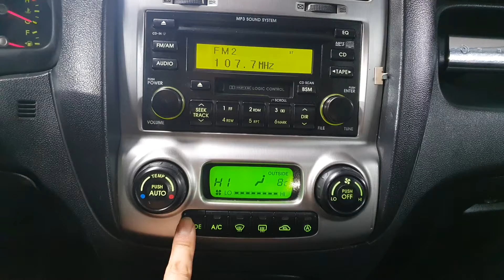2005 Kia New Sportage TLX SUNROOF A/T/007696